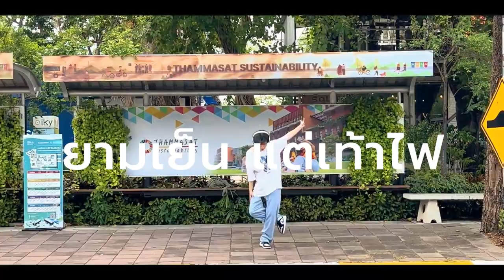HIGHER LEVEL SHOWCASE 2023 “Sense of a Day” TEASER #3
ไม่ว่าจะเวลาไหนเราก็เต้น "ยามเย็น แต่เท้าไฟ" 🌥️
มาสนุกกับเราได้ในวันพฤหัสบดีที่ 17 สิงหาคม 2566
📍@Concert Hall ชั้น 2 อุทยานการเรียนรู้ป๋วย 100 ปี มหาวิทยาลัยธรรมศาตร์ ศูนย์รังสิต

💵ราคาบัตร
Student (ราคาสำหรับนักศึกษา) : 50/60/80/100
General (บุคคลทั่วไป) : 80/100/120/150
*สำหรับนักเรียน-นักศึกษา (ทุกสถานศึกษา) กรุณายื่นบัตรเข้างานที่หน้างานพร้อมกับบัตรนักเรียน/นักศึกษาของท่าน ไม่เช่นนั้นจะต้องชำระค่าบัตรเพิ่มเติมในราคาปกติ **สามารถเลือกที่นั่งและโซนย่อยได้ที่จุดลงทะเบียน**

รายได้ส่วนหนึ่งหลังหักค่าใช้จ่ายทางชุมนุมจะมอบให้แก่ “สถานสงเคราะห์เด็ก บ้านคามิลเลียนเพื่อเด็กพิการ (โครงการกายภาพบำบัดและศิลปะบำบัด)” เพื่อเป็นทุนทรัพย์สนับสนุนด้านอุปกรณ์ภายในห้องกายภาพบำบัด และอุปกรณ์ภายในห้องศิลปะบำบัดและอื่น ๆ

ซื้อบัตรเข้าชมได้ที่
หรือสแกนQR CODE ได้ที่หน้าเพจของชมรม

You’re all invited to have fun with us on Thursday, August 17, 2023.
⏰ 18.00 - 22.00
📍@Concert Hall, 2nd Floor, Puey Ungphakorn Centenary Hall and Park, Thammasat University, Rangsit Campus

💵 Ticket price
Student: 50/60/80/100
General: 80/100/120/150
*For Student, (every college)
 student ID card is required to be shown to the staff before enter the show
**the seat can be selected at the registration counter**

Part of the proceeds after deducting the assembly costs will be donated to "Camillian Home for Children Living With Disabilities (Physical Therapy and Art Therapy Project)” to fund the equipment in the physical therapy room and the art therapy room and others